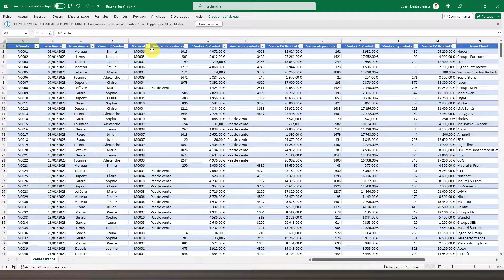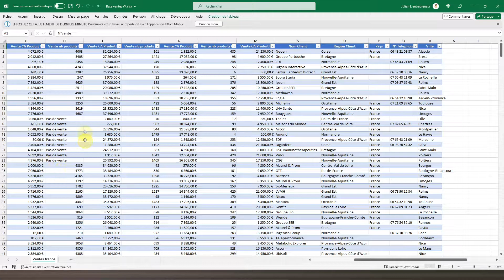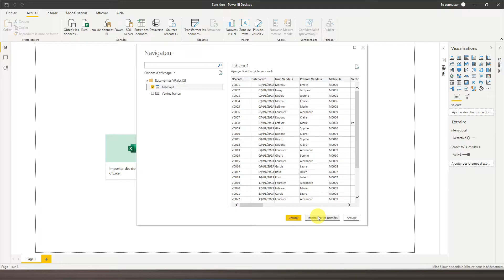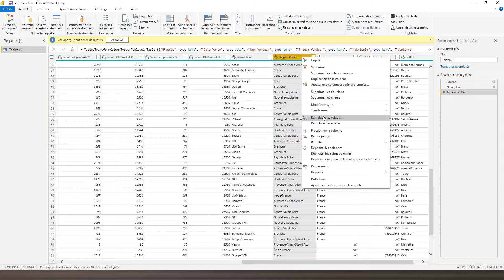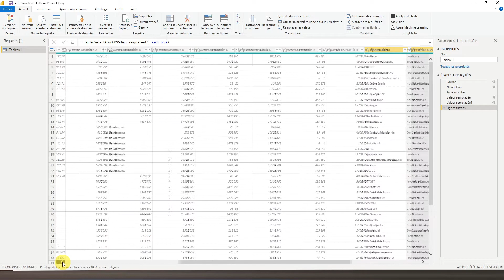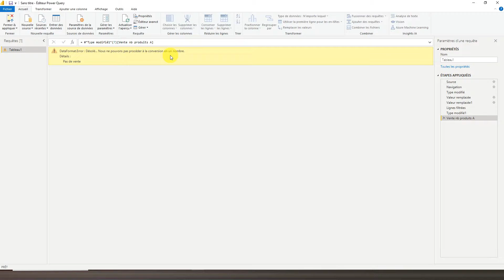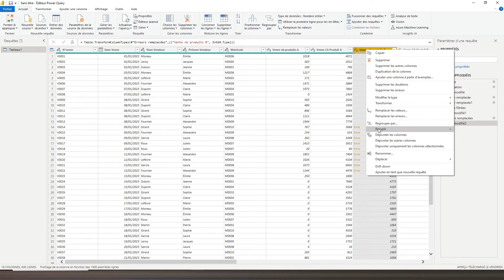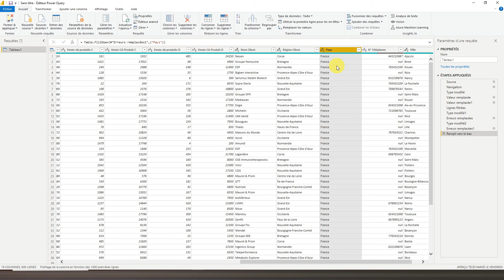POWER BI : Remplacer des données